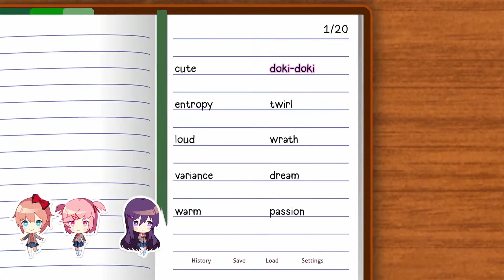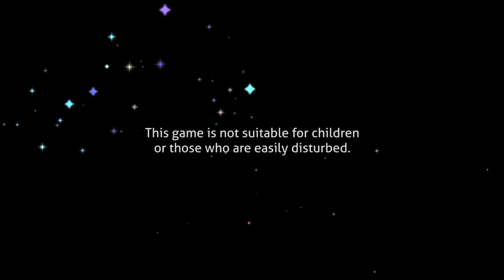PS4 GAMES (JUNE 2021)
Featured Games:
Spirit Lucky's Big Adventure (PS4) - June 1st
Scarlet Nexus (PS4) - June 25th
Doki Doki Literature Club Plus (PS4) - June 30th